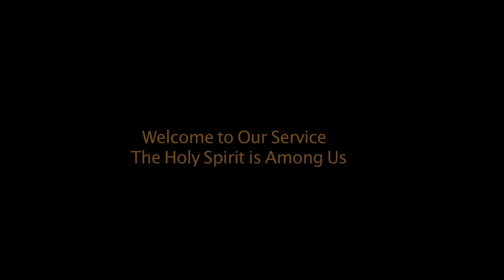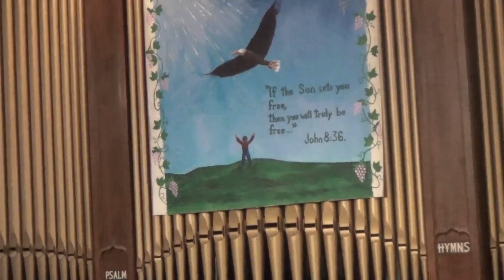First Baptist Church: God's Peacemakers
Join the congregation at First Baptist Church for this look at those who strive to make peace.